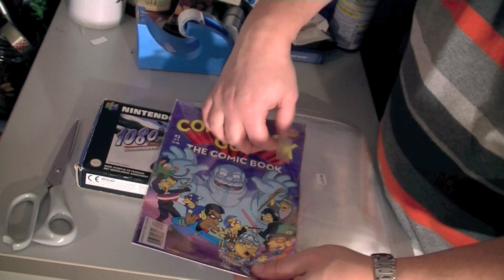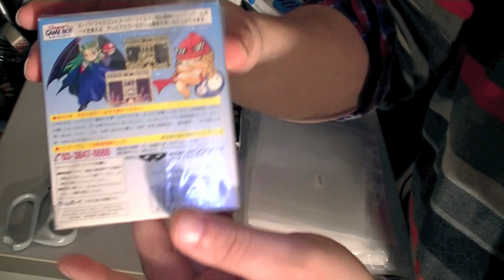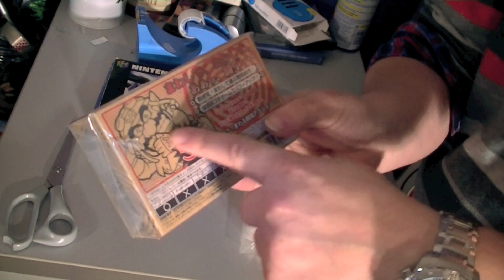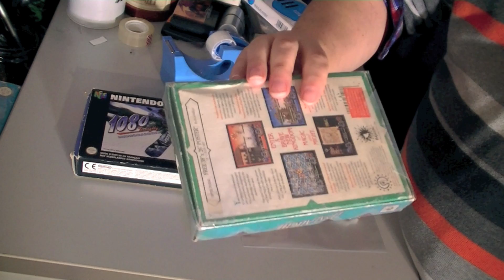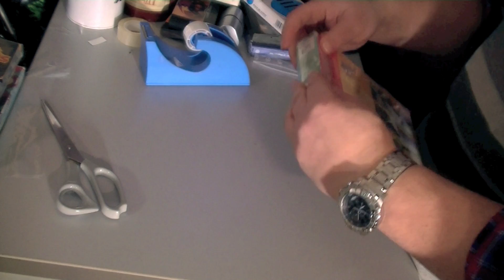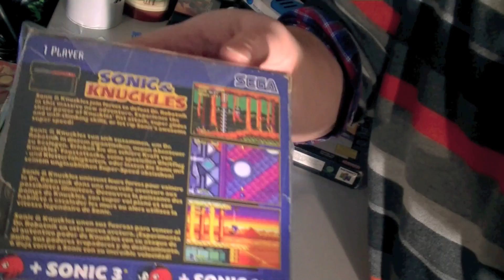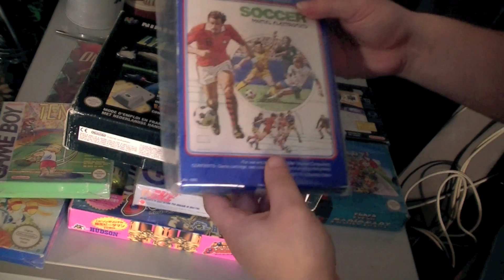PixelMania - Solution pour protéger ses boites en carton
MrShu vous offre un petit tuto pour protéger des boites en cartons de jeux NES, SNES, Famicom, N64,...